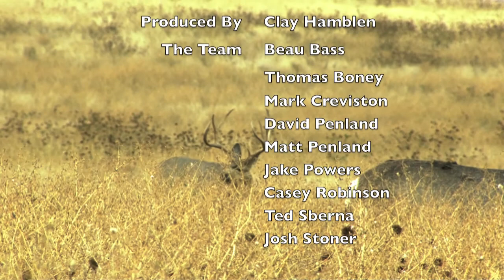Antelope Hunting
On One Outdoors Team Member Casey Robinson scores on a nice Nebraska Pronghorn!